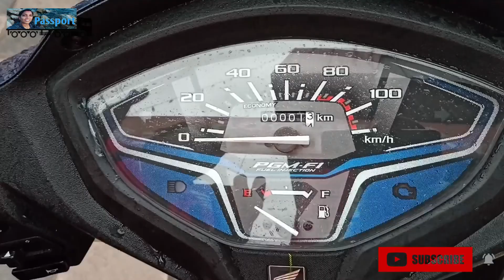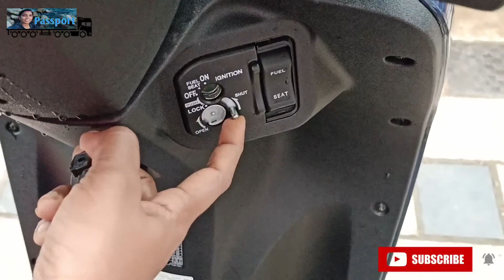HONDA ACTIVA 6G 2022 Latest Updated Review/ AV HONDA KALLAMBALAM /Onam Offers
Aksharas passport/Hallo I am Akshara i love to drive and ride any vehicle on the road/ honda actia 6G 2022 detail review and ride review/ i am reviewing every thing about the design cluster features performance ride handling breaking and even about the facilities which get to the back seater / it is a 110cc scooter and it was recorded in AV HONDA KALLAMBALAM near to national highway /i am featuring all about the Onam Offer's of in this showroom